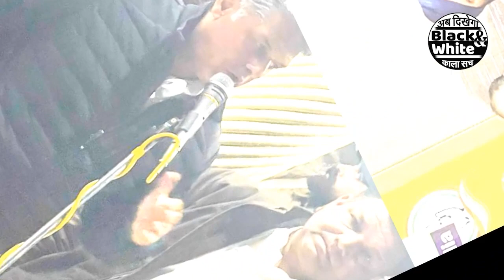चुनाव के बिच मनीष तिवारी का कांग्रेस को लेकर बड़ा बयान | Congress | UP ELECTION | Priyanka | Hindi